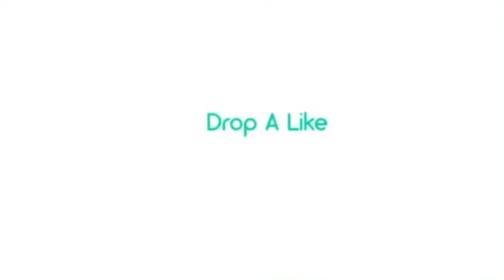Sea World, Orlando|| Winter Wonderland on Ice and Amazing Fireworks & Fountains Finale